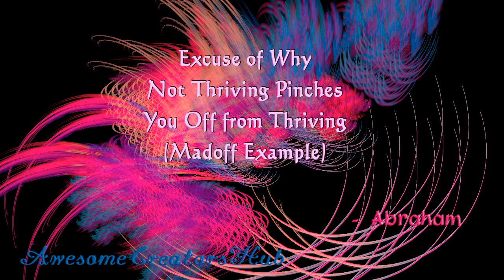Abraham Hicks snippet: Excuse of Why Not Thriving Pinches You Off From Thriving